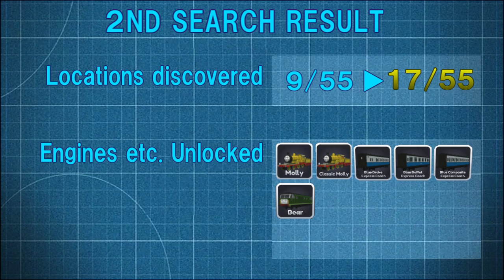Sodor Simulator • Early Access •EXPLAINED! #2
This is a continuation of the previous video.

Sodor Simulator • Early Access •
ByLOTH Games

Sorry if the subtitle are wrong.